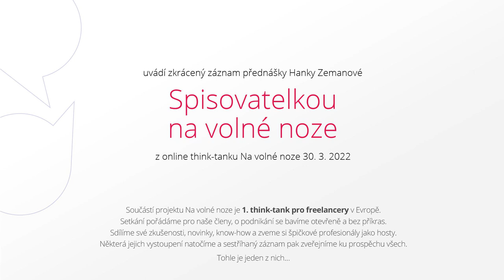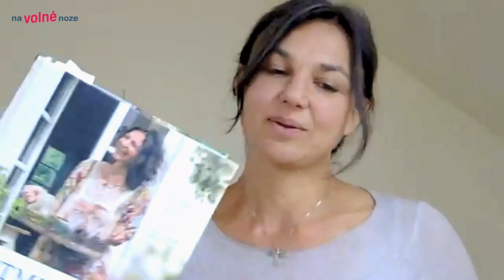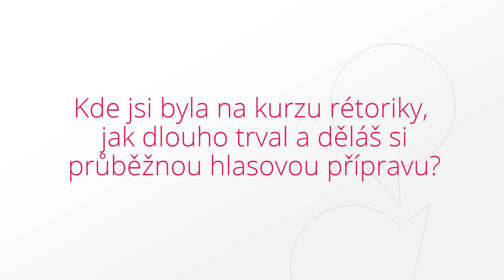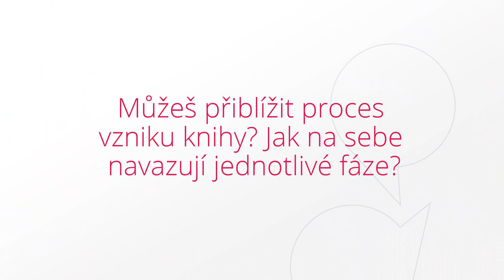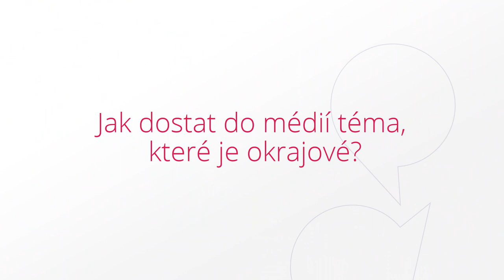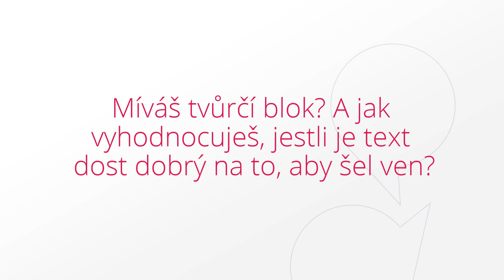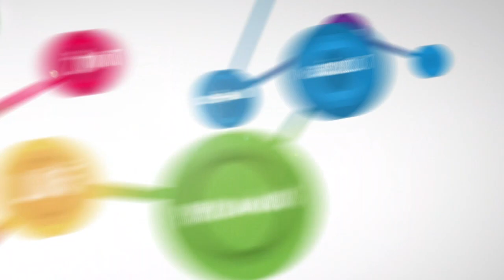Hanka Zemanová: Spisovatelkou na volné noze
Hanka Zemanová je úspěšná spisovatelka, která je na volné noze 20 let a prodala přes 85 tisíc knih. V této nové úžasné přednášce vlastně úplně poprvé poodhalila podnikatelské pozadí své práce.

🔖 Obsah přednášky:
0:53, Hanka a její začátky podnikání
5:20, Životní styl
9:24, Jak vznikaly jednotlivé knihy
15:07, Spolupráce s nakladatelstvím
24:35, Natáčení audioknihy

❓ Sekce dotazů:
25:37, Kde jsi byla na kurzu rétoriky a děláš si hlasovou přípravu?
29:29, Můžeš přiblížit proces vzniku knihy?
35:42, Máš u focení i kuchaře, nebo jídlo přivezeš už připravené?
41:05, Co se ti osvědčilo při propagaci knihy?
48:11, Živí tě výhradně knihy, nebo i další aktivity?
52:02, Jak dostat do médií téma, které je okrajové?
1:00:47, Míváš tvůrčí blok? A jak vyhodnocuješ kvalitu textu?
1:06:43, Kolik času trávíš vařením?

🧠 Think-tank Na volné noze:
Součástí projektu je také 1. think-tank pro freelancery v Evropě. Scházíme se 4× ročně v Praze, Brně a Ostravě, nebo případně i online. Setkání jsou uzavřená, na pozvání pro naše členy či absolventy školení. Sdílíme své zkušenosti, novinky a know-how. O podnikání se bavíme otevřeně a bez příkras. Na každé setkání si zveme jako vzácné hosty špičkové profesionály. Pokud je natočíme, občas pak záznam sestříháme a zveřejníme ku prospěchu všech. Tohle je jeden z nich.